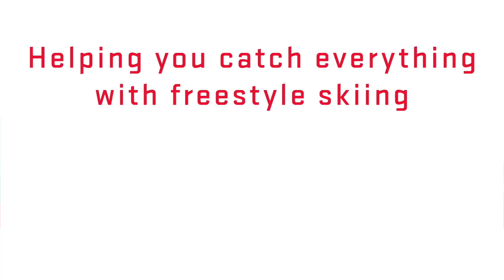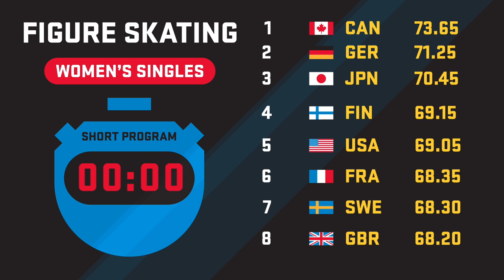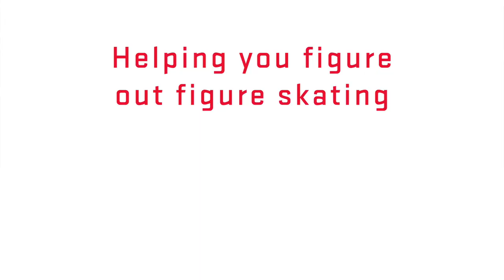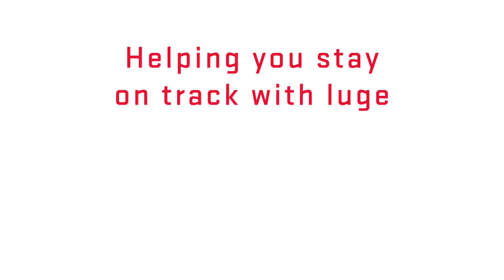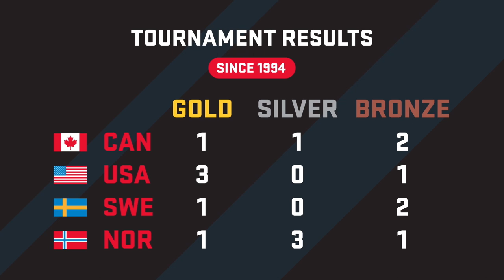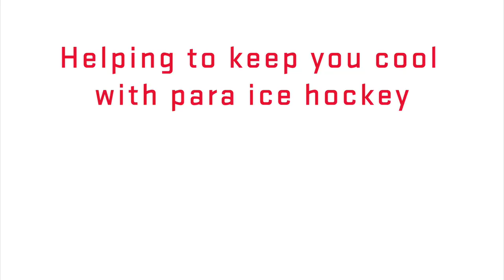Canadian Winter Olympics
A collection of explainer guides for the Winter Olympic Sports. Created for the Canadian Olympic Committee.